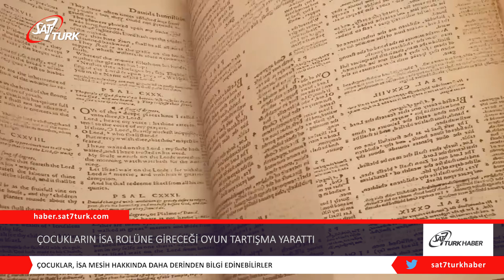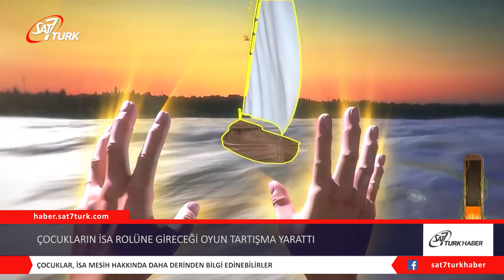Çocukların İsa Rolüne Gireceği Oyun Tartışmalara Neden Oldu | 24.08.2022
Hristiyan video oyunu tasarımcısı, oyuncuların İsa rolüne girmesine izin veren yeni bir oyunu yayınlamaya hazırlanıyor.

‘I Am Jesus’ adlı sanal gerçeklik oyunu, oyuncuların hastaları iyileştirdiğini, kötü ruhlarla savaştığını ve Yeni Antlaşma’da anlatılan birçok eylemde yer aldığını gösteriyor.

Oyun, insanların İsa ve hizmeti hakkında daha fazla bilgi edinmelerine ve Tanrı Sözü’nü tanımalarına yardımcı olması için tasarlandı. Oyunu tasarlayan Maksym Vysochansky, ‘‘Çocukların bu oyunu İsa Mesih’in kimliğini öğrenmek için kullanmalarını umuyorum. Oyun aracılığıyla İsa hakkında daha derinden bilgi edinebilir ve ardından Kutsal Kitap’ı okuyarak kendi başınıza öğrenebilirsiniz. Bu, özellikle genç nesillerin İsa Mesih’in arkasındaki tüm hikâyeyi görmeleri için ilk adım olabilir’’ dedi.

Oyunun Tanrı’ya yönelik hakaret olduğunu düşünen kişiler hakkında konuşan Vysochansky, ‘‘Başlangıçta çok fazla olumsuz geri dönüşler aldık. Sadece komik bir oyun yapmak istediğimizi düşündüler, ancak ciddi bir oyun olabileceğini düşünmediler. Daha önce hiç kimse oyun aracılığıyla Hristiyanlara yönelmemişti’’ dedi. (Premier Christian)